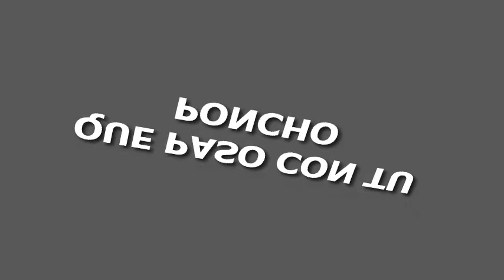Vietnam Travel Video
Vietnam Travel Video - Blessed with a ravishing coastline, emerald-green mountains, breathtaking national parks, dynamic cities, outstanding cultural interest and one of the worlds best cuisines, Vietnam has it all.

Vietnam is a nation going places. Fast. Its people are energetic, direct, sharp in commerce and resilient by nature. This is an outrageously fun country to explore, the locals love a laugh (and a drink) and youll have plenty of opportunities to socialise with them and hear their tales. The American War is over, and yet its impact endures -- youll find reminders of that cataclysmic conflict everywhere you travel. That said, the country was never broken and emerged with its pride intact. Poor in parts but never squalid, Vietnam is developing at an astonishing pace. For travellers, there are issues to consider (including minor scams), but little real danger -- on the whole its a safe, wonderfully rewarding and incredibly varied country to explore.

Amazing Vietnam Travel Video...